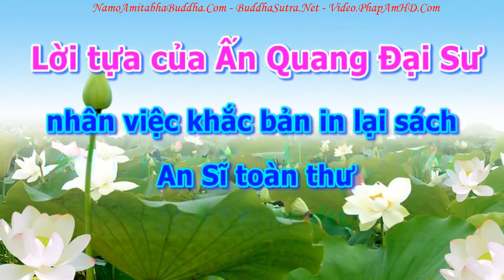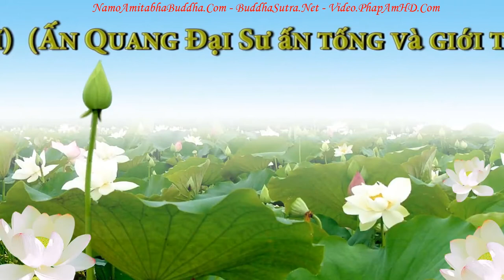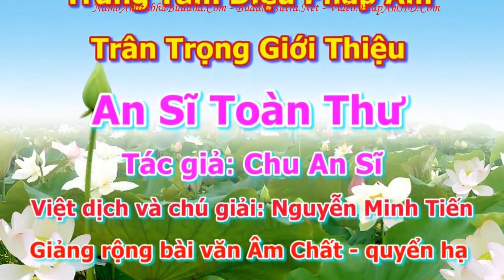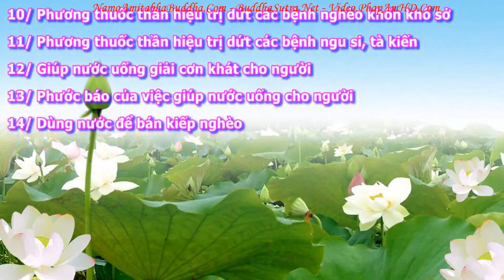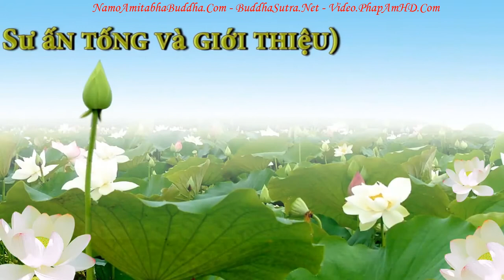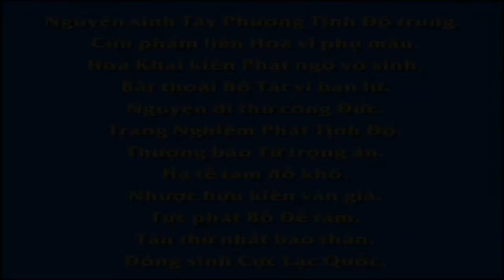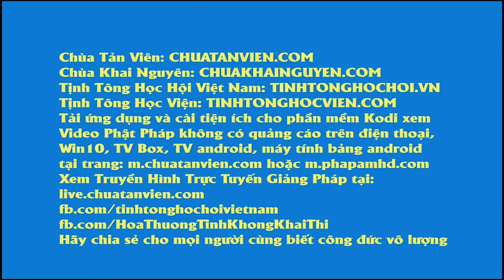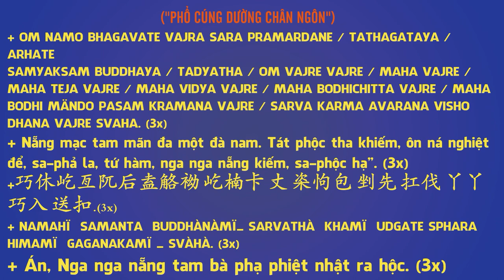An Sĩ Toàn Thư Quyển Hạ 0118 tập 03, Pháp Âm HD